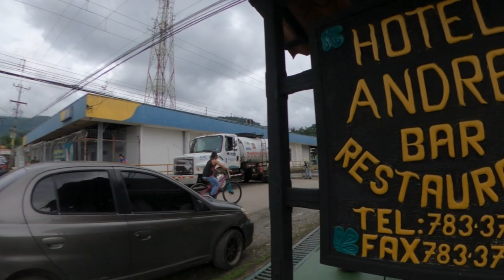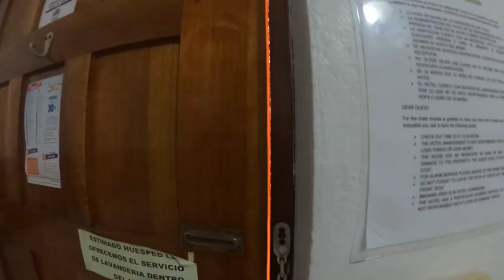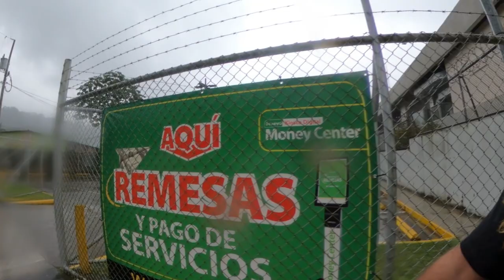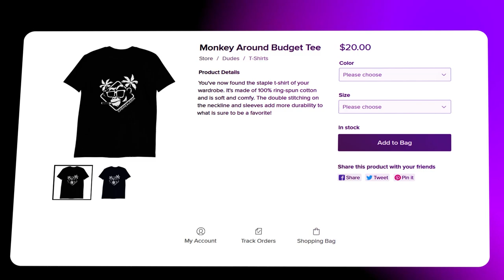Real Life in the Corredor District - Costa Rica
Take a peek inside the Corredor District, a realistic and highly detailed virtual tour of Costa Rica. This trending video gives you an in-depth look at some of the best places to stay, eat, and explore in the Corredor District.

If you're thinking of visiting Costa Rica, this video is a great way to get a realistic idea of what to expect. This video is perfect for anyone wanting to learn more about this beautiful country!